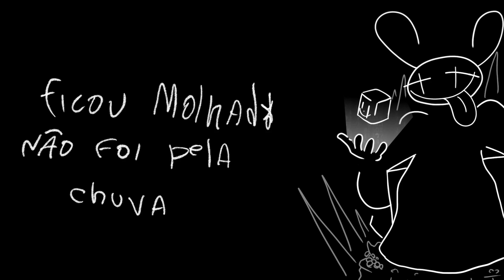Loonyjetski - Levava o wok (Visualizer repost)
despriva os vídeo carai kkkkkk